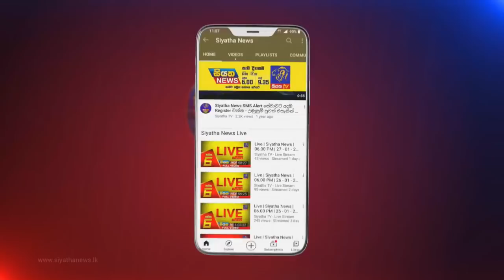Siyatha News | 06.00 AM | 30 - 11 - 2021